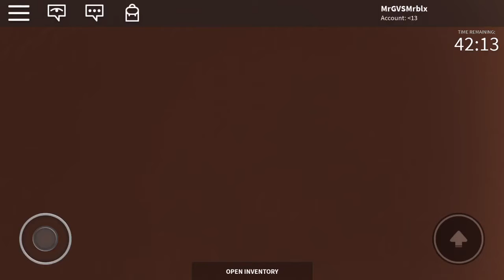ROBLOX: Escape Room| Hallows Eve Event